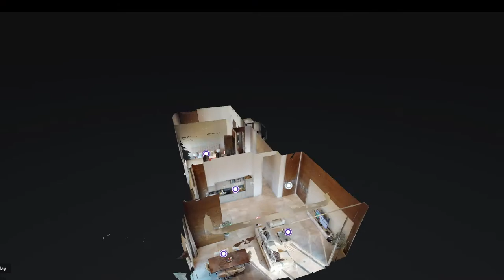The Presidential Suite, Fraser Suites Diplomatic Area Bahrain - 3D Tour Highlights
Checkout this highlights video from the Fraser Suites 360° Virtual Tour.

Our service includes the following:

☑️ Text callouts
☑️ Licensed music